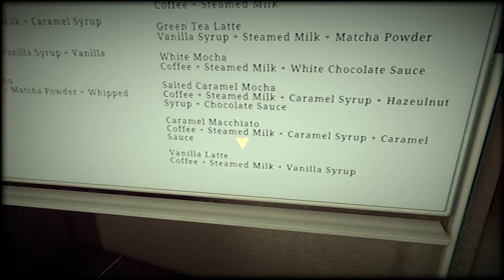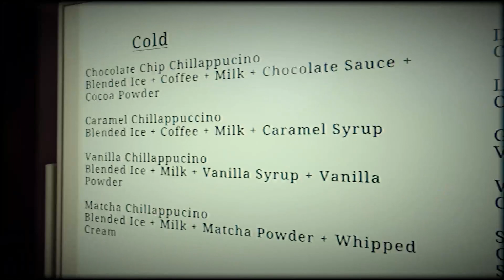This CREEPY GUY is STALKING ME!😭 | THE CLOSING SHIFT #1 (HINDI)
Making all the coffee and taking care of the customers made me question the game but in the end, it was worth it. The stalker finally appeared and we fought for our lives. Enjoy the creepy café vibe video game with me. Let me know your favorite part in the comments.